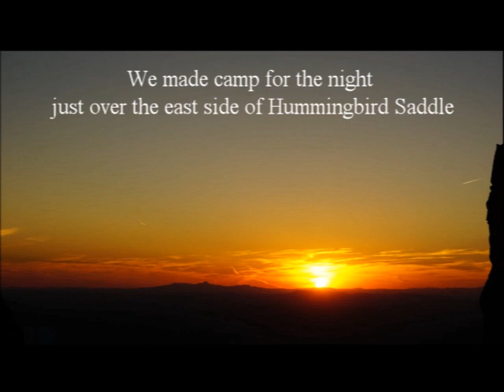Organ Needle overnight hike 2019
Video documentary of our group overnight hike to the Needle Peak in the Organ Mountains near Las Cruces, NM on April 27-28, 2019. At 9,012 ft., the Needle is not the highest peak in New Mexico by a long shot (13,159 ft. Wheeler Peak is), but the Needle is rated by the Bureau of Land Management as the most strenuous hike in New Mexico.

The purpose of this video is to try to show how difficult (rugged and steep) this hike is, as well as how spectacular the view is from the top. Our starting point was the La Cueva picnic area (elevation 4,870 ft.) in the Dripping Springs Recreation Area, on the west side of the Organ Mountains. This hike can be done as a day hike, but it requires starting early and hiking quickly in order to be up and down during daylight hours. Doing it as an overnight hike allows for a more moderate pace.

The route to the Needle is not a maintained trail. There is a fairly well defined trail as far as Juniper Saddle, but beyond that point the route is defined by rock cairns and a few stretches of visible trail. Even then, conditions near the top are so rugged and hazardous that the BLM highly recommends not attempting this hike if you have not done it before and are not accompanied by someone who has done it before. Special equipment is not needed, but there is some low grade rock climbing involved near the top.

Due to a combination of equipment problems and my having to help the first timers on this hike navigate a couple of the more difficult spots, there are a few places where I did not get good video footage and had to use photos to fill in the gaps. It is nevertheless an improvement over my first attempt at a video documentary of this hike in 2016.